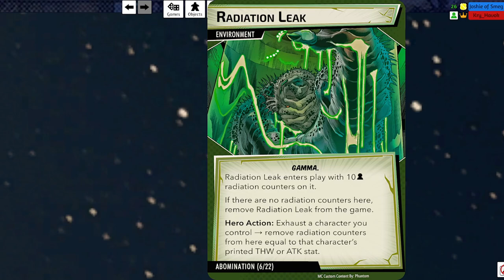Hulk & Spider-Man vs Abomination - Marvel Champions Custom Content FT. Lord Havok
Let's Play video of Marvel Champions with Hulk & Spider-Man vs Custom Villain Emil Blonsky aka The Abomination on Standard Difficulty.

@ncp-tv  Lord Havok playing Spider-Man
Joshie of Smeg playing Hulk